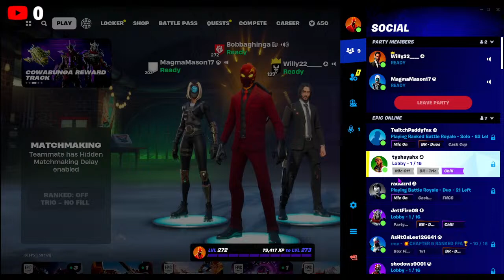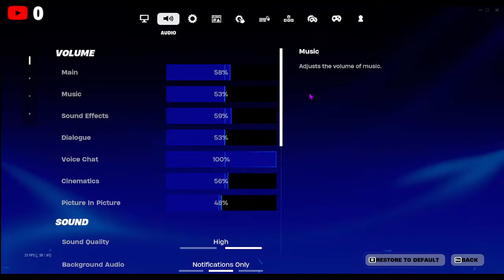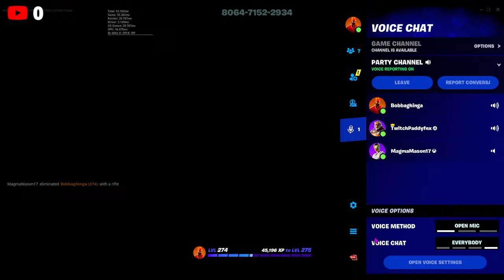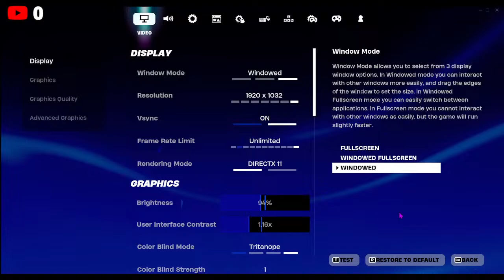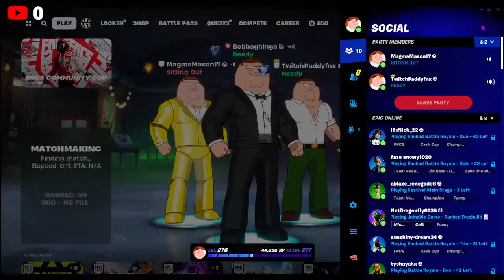Playing Fortnite with some friends